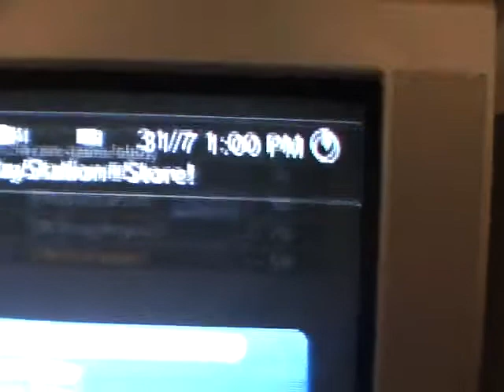Match Dispute - No Show 1